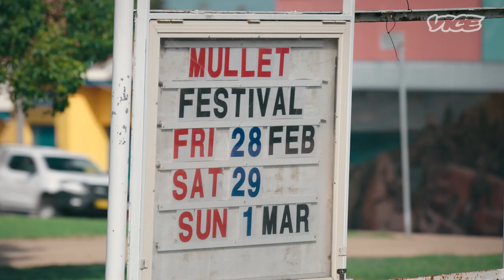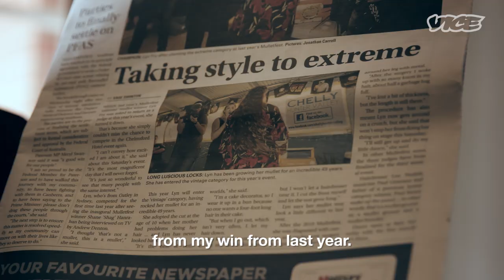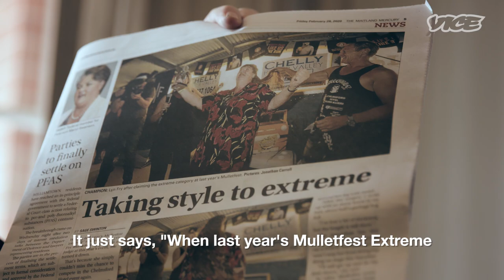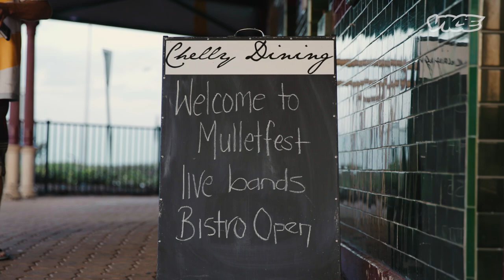Mullet Fest: Celebrating Australia's Most Epic Mullets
VICE follows Mullet die-hards Lynne and Cougar, as they compete in the annual competition dedicated to Australia's favorite hair-cut. 'The Chelly', a normally quiet regional pub transforms into a sweaty, hairy assault on the senses for a day of madness and mullets. For Lynne, a 59-year-old mother of four, and Cougar, a cheeky young Aussie larrikin, this is the most important day of the year. To them, It's not just a haircut- it's a lifestyle.